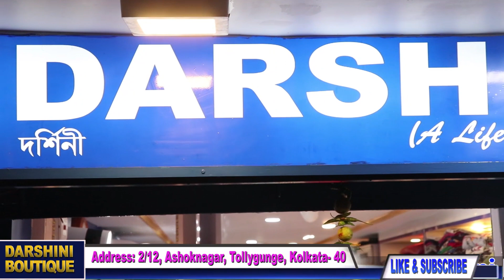Darshini Boutique || Epi # 14 || BUDGET SAREE || UNDER 2500/- || 9874195255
Episode 14

Budget Saree

1. Resham Tant Ari  RS. 2950
2. RESHAM BLACK APPLIQ RS. 2450
3. RESHAM WHITE ARI ORANGE/PINK RS. 2950
4. RESHAM GUJRATI BLUE RS.2850
5.BHAGALPUR BADNI FEROZE RS. 1550
6. BHAGALPUR BADNI YELLOW RS.1550
7. HANDLOOM BLUE & RANI RS.2450
8. HANDLOOM BLUE RS. 2450
9. HANDLOOM GREEN RS.2450
10. HANDLOOM OLIVE GREEN RS.2450
11. KHADI SLATE RS.2560
12. HANDLOOM RESHAM PINK RS.1850
13. HANDLOOM RESHAM LEAF GREEN RS.1850
14. HANDLOOM RESHAM  BLACK RS.1850
15. HANDLOOM RESHAM RANI RS.1850

Darshini Boutique

2/12 Ashok Nagar. Tollygunge
Mrs. Kongkoli Roy